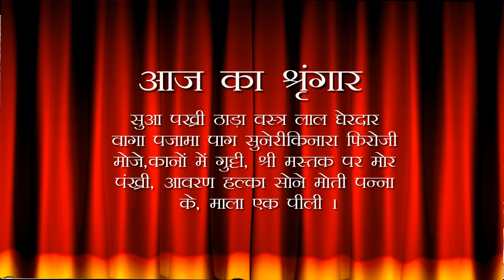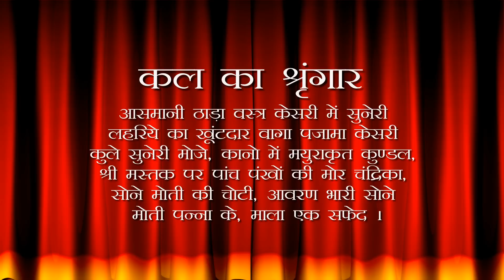Aaj Ka Darshan Paush Krishna Ashtami 27 December 2021 - Shrinathji ke Darshan.